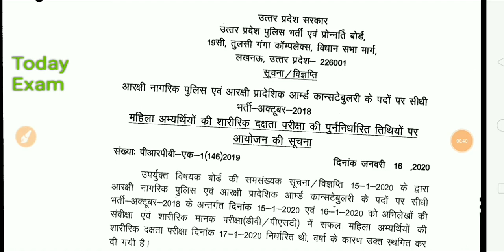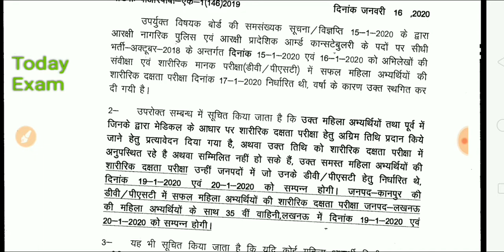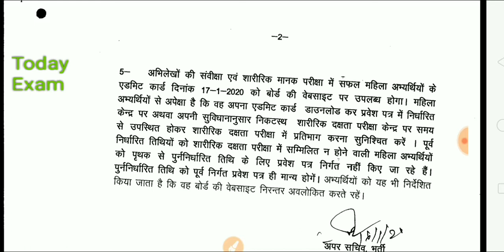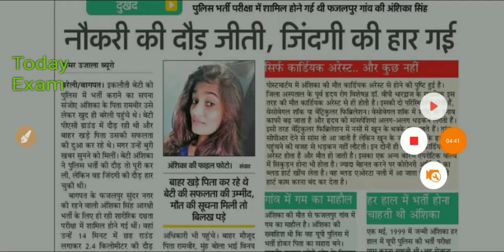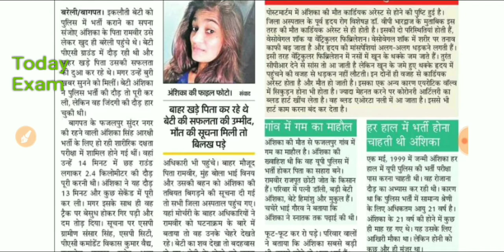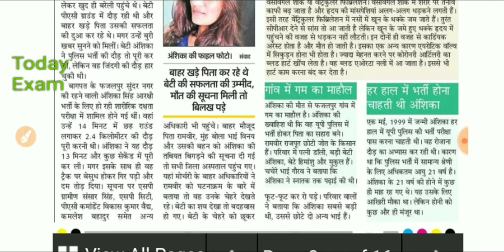UP Police Result 2019// उत्तर प्रदेश 49568 भर्ती तीसरी लिस्ट जारी// UP Police latest news update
UP POLICE bharti 49568 ki new update, up policd result 2020, up police fmale 3rd list , up police result 49568
up police result 2019, up plice result 2020 cut off, up plice result 2020 kaise dekhe
up police bharti 49568#
# up police bharti ki new update#

और साथ ही 👉🔔 बेल Icon पर Click कर ले !!!